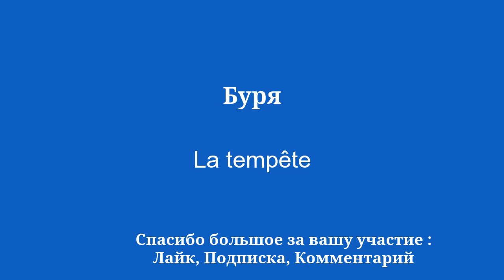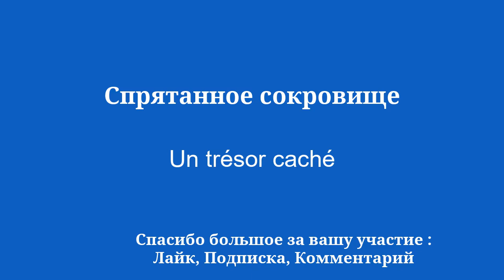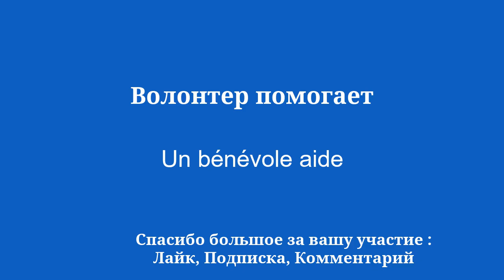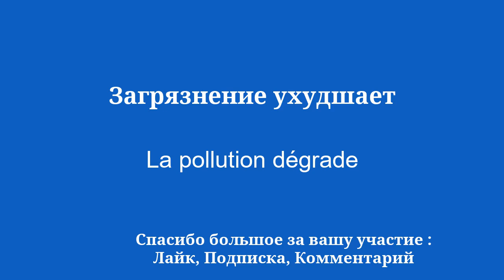10 минут на изучение французского: от маяка до утилизации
Добро пожаловать на мой канал YouTube, посвященный изучению французского языка для начинающих! В этой серии видеороликов я познакомлю вас с простыми фразами, которые помогут вам научиться легко и быстро. Если вы хотите поехать за границу, пообщаться с носителями английского языка или просто улучшить свой уровень владения французским языком, эти фразы позволят вам постепенно развивать свой словарный запас и грамматику. Благодаря моим четким объяснениям и моим практическим примерам вы научитесь использовать предложения в реальном контексте и легко их запоминать.